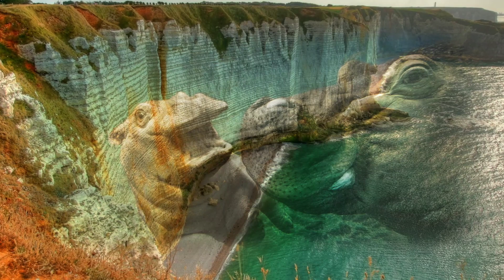[ASMR] SUARA HEWAN SUARA KUDA NIL ASLI